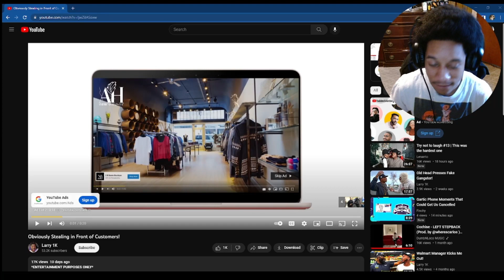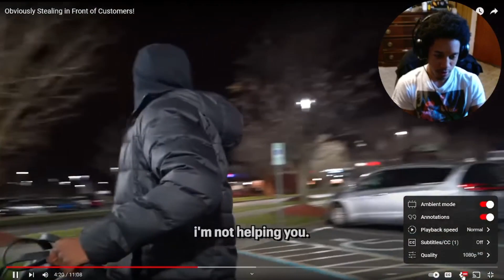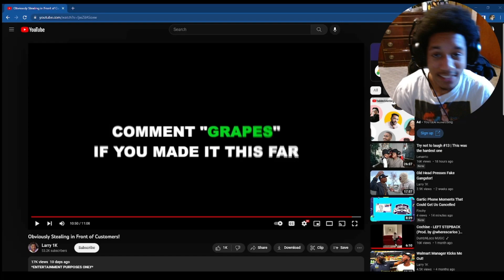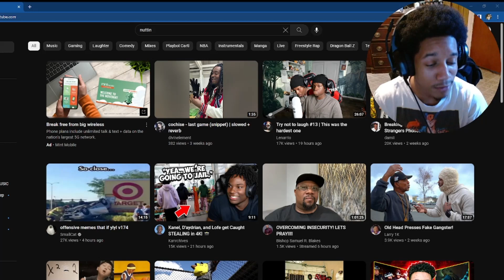Stealin in Front of Customers